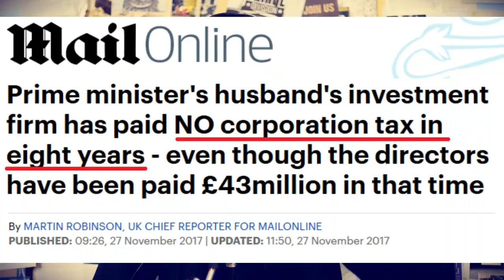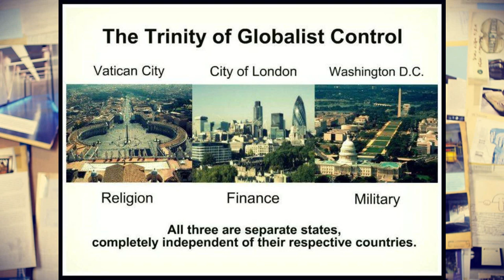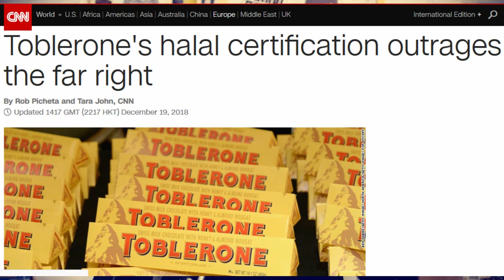THE POPE, THE STUPID AND THE TOBLERONE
The pope proves his interrogation skills are not up to scratch. Jeremy Corbyn proves he's an OG. Boris gets a pat on the back for 'letterbox' comment and the Right Wing are miffed with Toblerone.